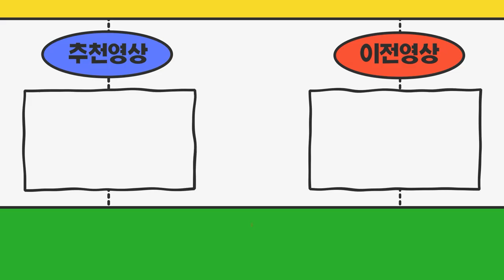전남여수시 최근에 친구가 디젤트럭과 계약해서 일하고 있는데 저도 비슷하게 운송업 하고싶어요